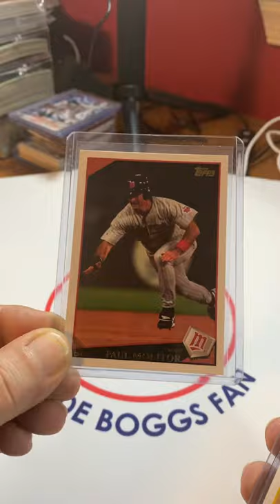Topps Short Print Image Variations of Hall of Famers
Some recent pick-up of Topps short print image variations featuring hall of famers.